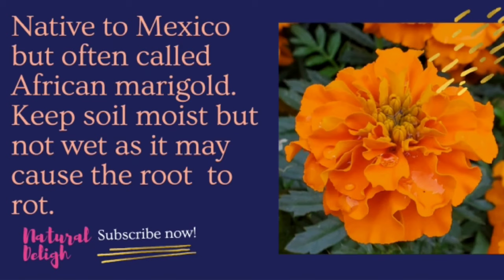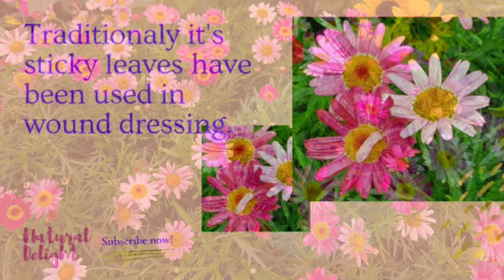BRIGHT - COLOURED FLOWERS | MEXICAN MARIGOLD & MARGUERITE DAISY | ornamental flowers